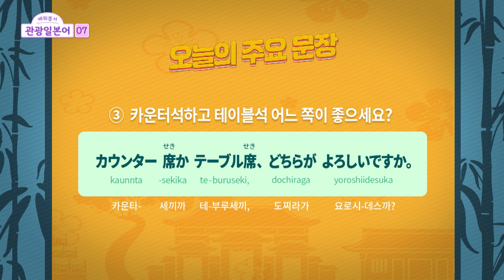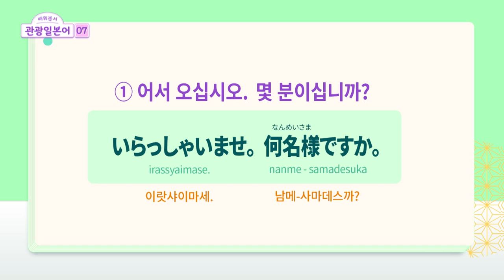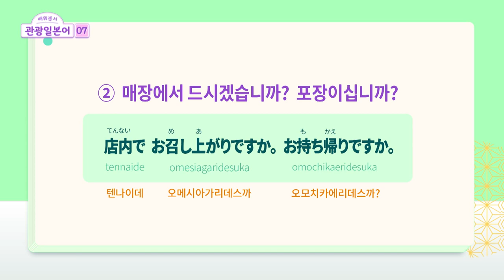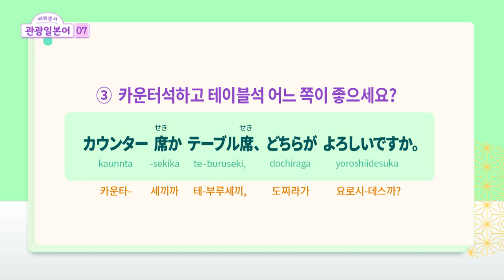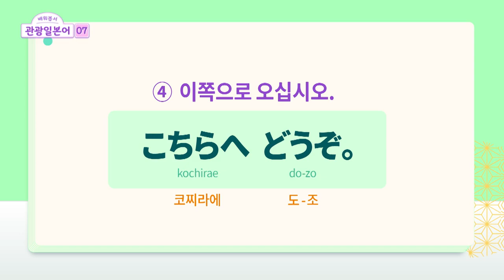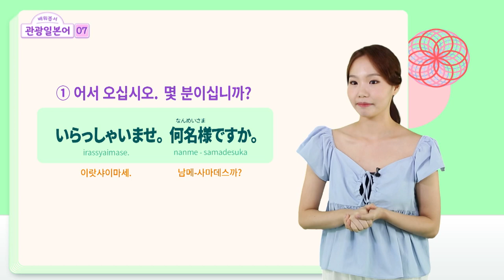2023 배워봅서 관광일본어 : 07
제7강 | 식당에 들어갈 때 필요한 표현을 익혀 말할 수 있다.
① いらっしゃいませ。何名様ですか。어서오십시오. 몇분이십니까?
② 店内でお召し上がりですか。お持ち帰りですか。
    매장에서 드시겠습니까? 포장이십니까?
③ こちらへどうぞ。마음에 드시는 자리에 앉으십시오.
④ カウンター席がテーブル席、どちらがよろしいですか。
    카운터석하고 테이블석 어느 쪽이 좋으세요?